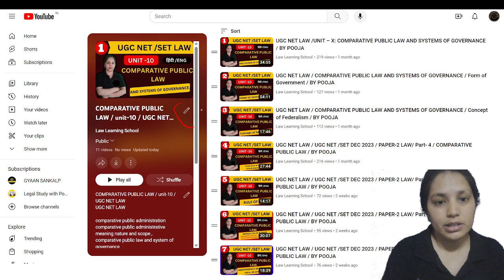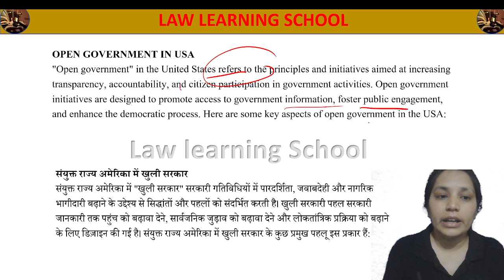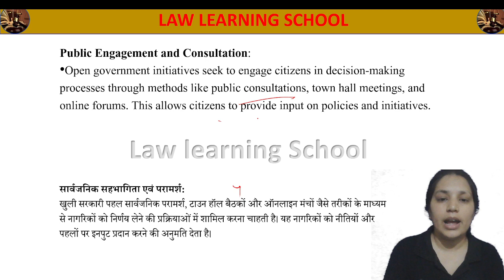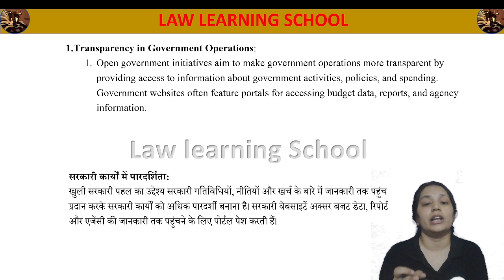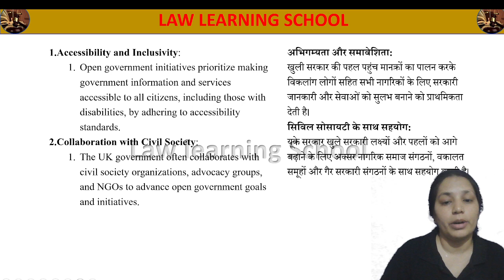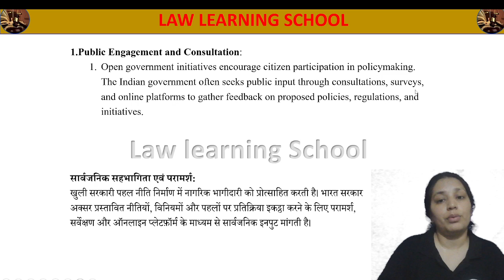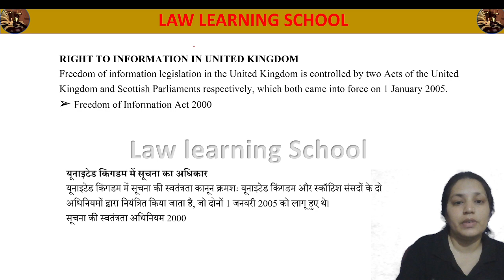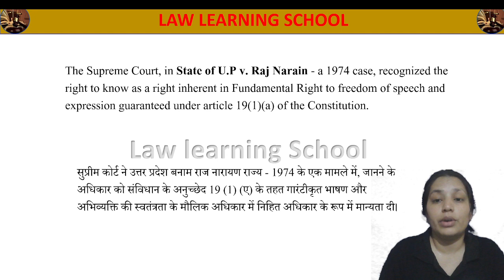UGC NET LAW / COMPARATIVE PUBLIC LAW /Open Government and Right to Information - USA, UK and India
UNIT – X: COMPARATIVE PUBLIC LAW AND SYSTEMS OF GOVERNANCE

ugc net Law classes in hindi 2023,
ugc net Law class 1,
Law marathon classes ugc net,
ugc net Law free classes ,
ugc net Law online classes ,
ugc net Law live classes,
ugc net Law live,
ugc net Law book list ,
life table ugc net Law,
ugc net Law course,
ugc net Law complete course ,
ugc net Law crash course ,
ugc net Law paid course ,
ugc net Law classes 2023 ,
ugc net Law marathon class 2023 ,
ugc net jrf Law preparation,
ugc net jrf Law,
ugc net jrf Law cut off,
ugc net jrf Law syllabus,
ugc net jrf Law strategy,
ugc net jrf Law previous year question paper,
ugc net jrf Law classes,
ugc net jrf Law cut off 2023,
ugc net jrf Law coaching,
net exam Law ,
net exam Law preparation,
net exam Law solved paper,
net exam Law question paper in hindi,
net exam Law syllabus,
net exam Law 2023,
net exam Law books,
net exam Law paper,
net exam Law questions,
net exam Law 2nd paper syllabus,
Law ,
Law class,
Law live class,
Law live class,
Law live classes upsc,
Law live classes net exam,
ugc net Law,
net Law,
Law in hinid,
Law,
net 2nd paper,
net,
set,
ugc nta net,
net Law class,
net 2nd paper Law,
Law in hinid,
jrf Law,
net Law live class,
Law free class,
ugc net Law 2023,ugc net Law,
ugc net Law cut off 2023,
ugc net Law exam date 2023,
ugc net Law preparation,
ugc net Law previous years papers solved,
ugc net Law syllabus 2023,
ugc net Law classes,
ugc net Law 2023,
ugc net Law hindi medium,
ugc net Law paper analysis,
ugc net Law marathon,
ugc net Law classes in hindi,
ugc net Law classes in english,

 UGC net law classes , ugc net law syllabus,  , ugc net law new batch , ugc net law preparation , ugc net law previous year question paper , ugc net law study material , ugc net law exam date 2023 ,  ,

Law2023 netexam2023UGC NET LAW / COMPARATIVE PUBLIC LAW /Open Government and Right to Information - USA, UK and India